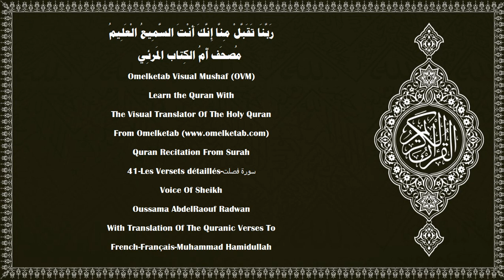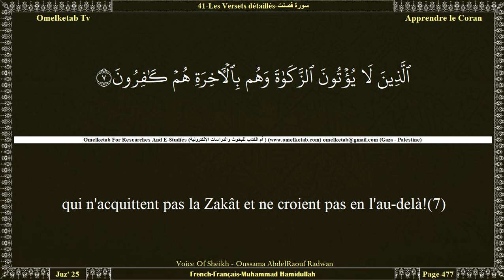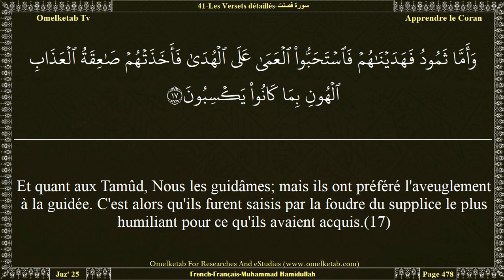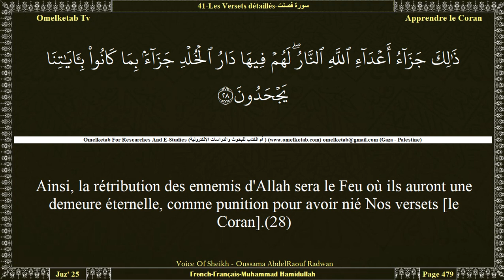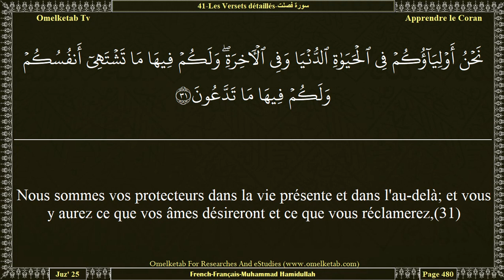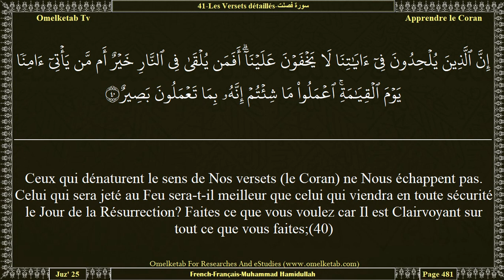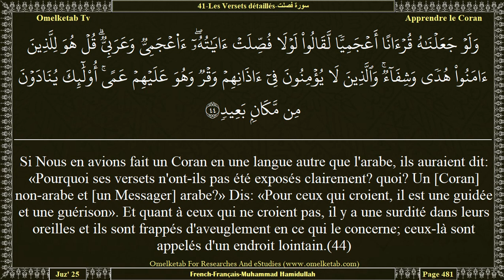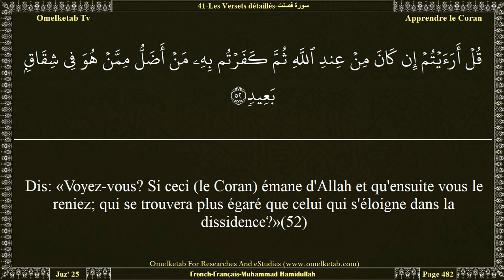41 Les Versets détaillés سورة فصلت French Français Muhammad Hamidullah Radwan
41-Les Versets détaillés-سورة فصلت-French-Français-Muhammad Hamidullah-Radwan... [Ceux qui croient et accomplissent de bonnes œuvres auront une énorme récompense jamais interrompue.(8)Dis: «Renierez-vous [l'existence] de celui qui a créé la terre en deux jours et Lui donnerez-vous des égaux? Tel est le Seigneur de l'univers,(9)c'est Lui qui a fermement fixé des montagnes au-dessus d'elle, l'a bénie et lui assigna ses ressources alimentaires en quatre jours d'égale durée. [Telle est la réponse] à ceux qui t'interrogent.(10)Il S'est ensuite adressé au ciel qui était alors fumée et lui dit, ainsi qu'à la terre: «Venez tous deux, bon gré, mal gré». Tous deux dirent: «Nous venons obéissants».(11)Il décréta d'en faire sept cieux en deux jours et révéla à chaque ciel sa fonction. Et Nous avons décoré le ciel le plus proche de lampes [étoiles] et l'avons protégé. Tel est l'Ordre établi par le Puissant, l'Omniscient.(12)]

Surah Name:- 41-Les Versets détaillés-سورة فصلت-Fussilat[Explained in Detail]
Language:- Arabic - عربي & French - Français
Translator